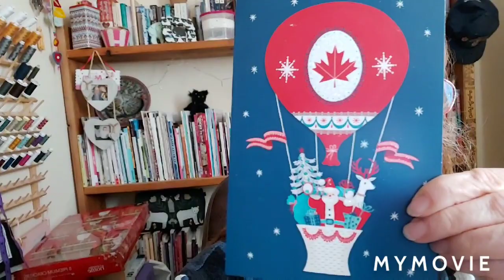Little Workroom Crafts vlogmas 2019 . December 14th. A quiet day with some knitting